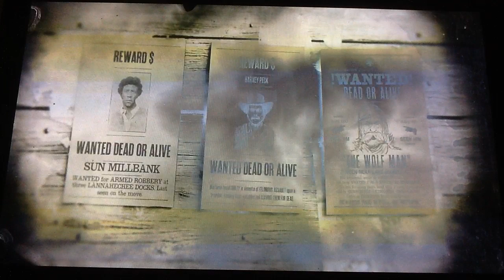red dead redemption 2 online eerste bounty hunter missie indruk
ik ga een bounty hunter missie doen